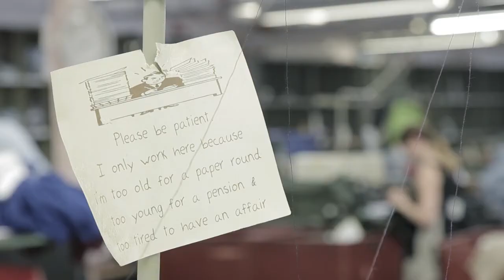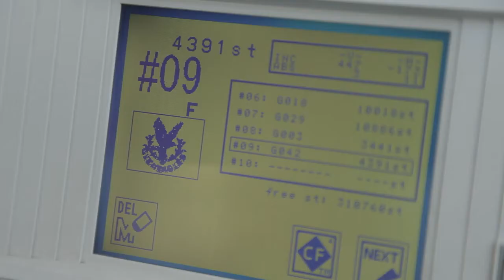Glenmuir - Crafting the Finest Scottish Golfwear Since 1891